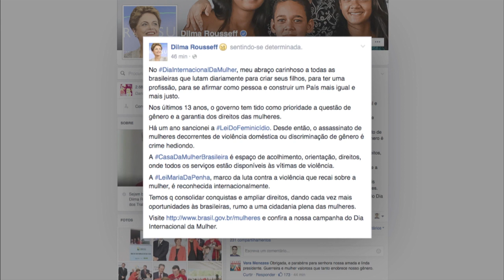Presidenta homenageia mulheres brasileiras em rede social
NBR NOTÍCIAS - 08.03.16:  A presidenta Dilma Rousseff usou sua conta no Facebook para parabenizar as mulheres do país. Dilma homenageou as brasileiras que lutam para criar os filhos, para ter uma profissão e construir um país mais igual e mais justo. A presidenta destacou ainda que, nos últimos 13 anos, o governo tem tido como prioridade a questão de gênero e a garantia dos direitos das mulheres. Ela lembrou a sanção da ‎Lei do Feminicídio e a criação da ‎Casa da Mulher Brasileira‬, um espaço de acolhimento, onde todos os serviços estão disponíveis às vítimas de violência.